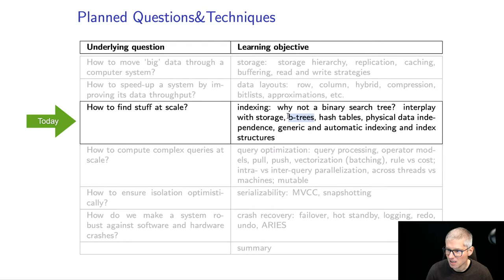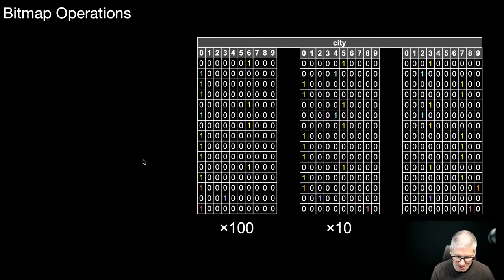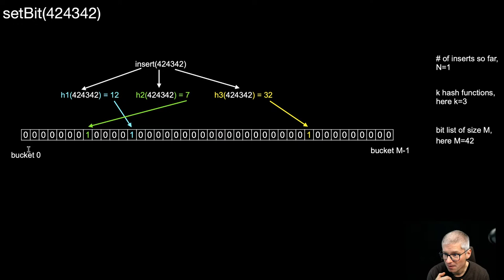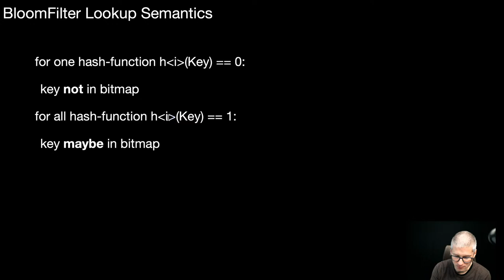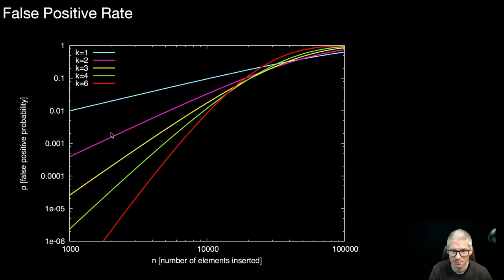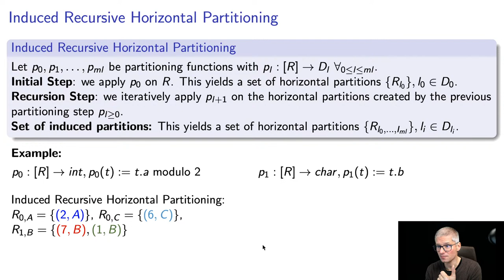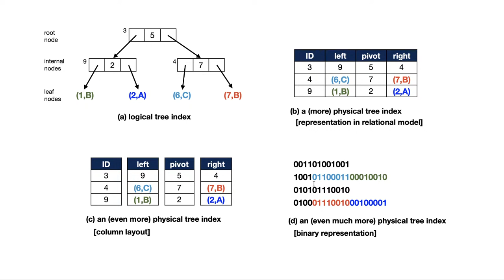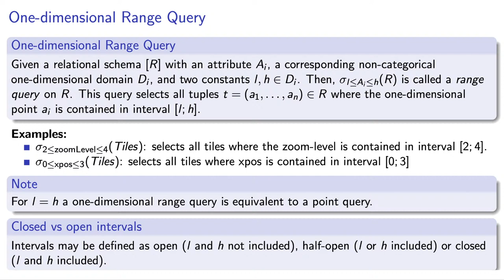Database Systems: Indexing (Part 2), Bitmaps, Blook Filters, Logical and Physical Indexes